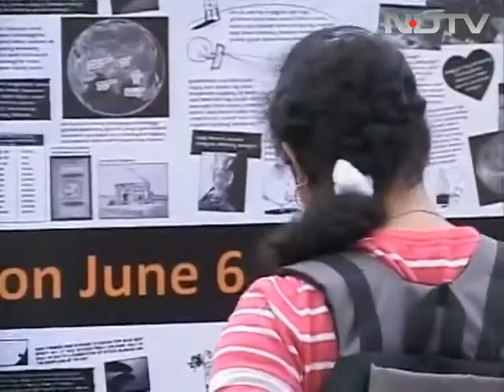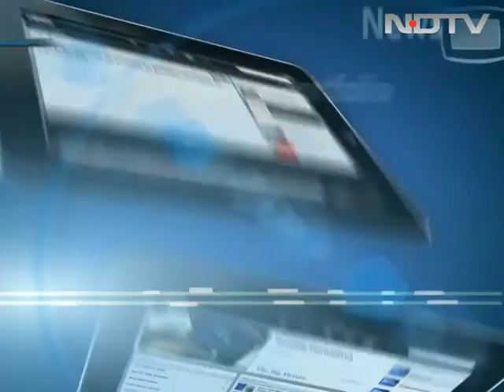Rare spectacle unfolds in the sky: Venus journeys across the sun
From the US to South Korea, people look to the sky to catch a glimpse of a once-in-a-lifetime event - planet Venus transits across the sun.